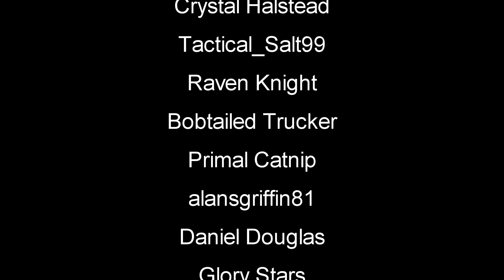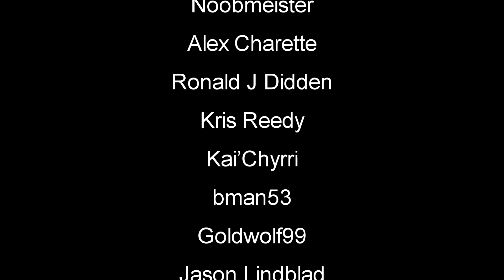Key To A Better Future | Sons Of The Forest | Part 10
Sons Of The Forest Gameplay Let's Play First Look sonsoftheforest survivalgame #2024